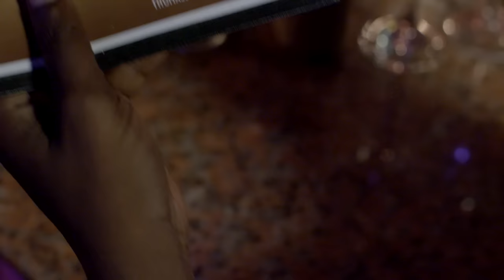K-NIWAY - STRANGER (KOMPA) (clip officiel)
K- Niway nouveau "djazz" sur la planète Kompa, le fondateur du groupe n'est autre que le célèbre chanteur Kenny Desmangles, ex ZENGLEN, accompagné de musiciens confirmés de grande qualité.
Après bientôt 3 ans d'existence, jalonné de nombreux concerts live, K- Niway à sorti son premier album "Trust", 12 titres de "real" Kompa Sweet...avec déjà 2 singles / clips à succès "stranger" et "lévé kanpé"...une renommé grandissante qui a déjà franchie les frontières d'Ayïti, les Antilles, l'Amérique du nord, l'Europe tombe sous le charme de K-Niway.
Le prochain album est déjà en gestation .

K- Niway new "djazz" on the planet Kompa, the founder of the group is none other than the famous singer Kenny Desmangles, ex ZENGLEN, accompanied by confirmed musicians of great quality.
After nearly 3 years of existence, punctuated by many live concerts, K-Niway released its first album "Trust", 12 tracks of "real" Kompa Sweet ... with already 2 singles / clips success "stranger" and "lévé kanpé" ... a growing reputation that has already crossed the borders of Ayiti, the Caribbean, North America, Europe falls under the spell of K-Niway.
The next album is already in gestation .

K-NIWAY "génération Kompa".

Auteur : Kenny Desmangles
Compositeur : Kenny Desmangles
Editions : Altino's Productions / Couleurs Music Publishing
Producteur : K-NIWAY Productions
Isrc clip : GBGYQ2000155
Année : 2020

© Copyright: 2020 Couleurs Music Publishing